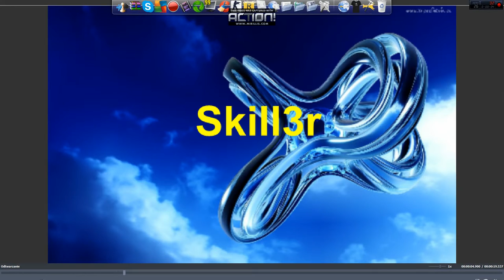Moje nowe intro